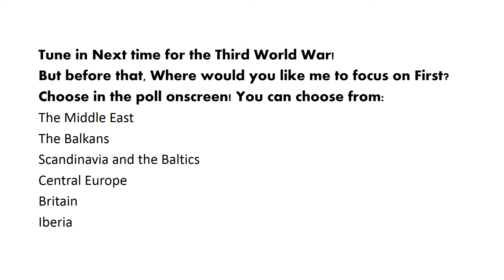Alternate Future of Europe - Ep. 5 - Battle Lines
Music Used - Beethoven - Symphony No. 40, Allegro